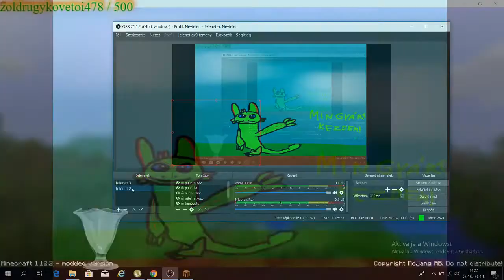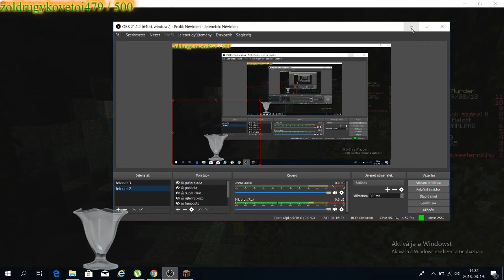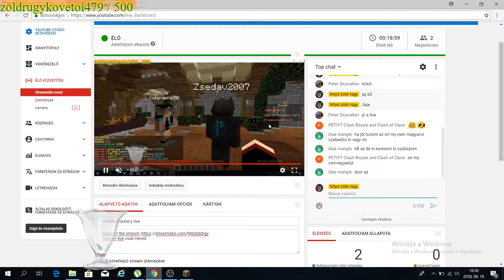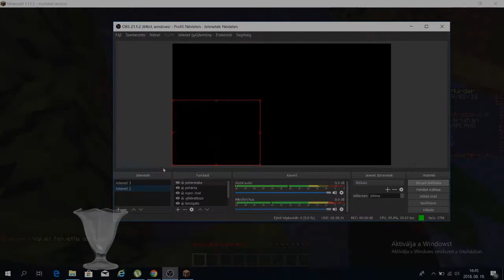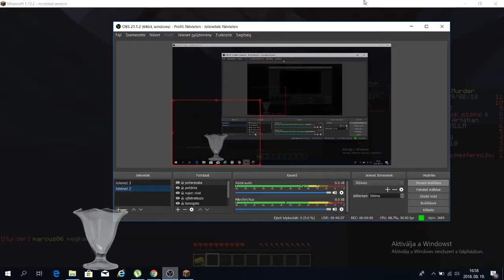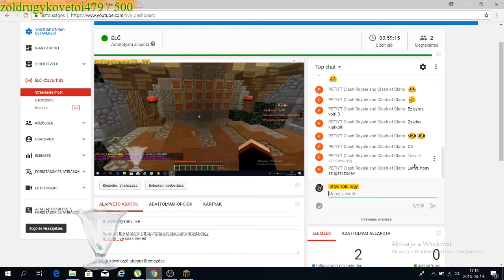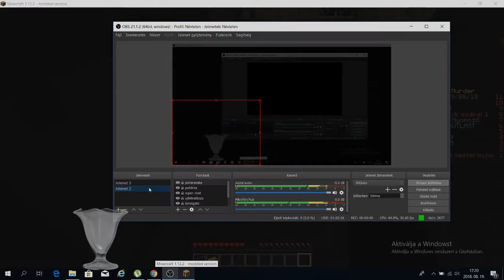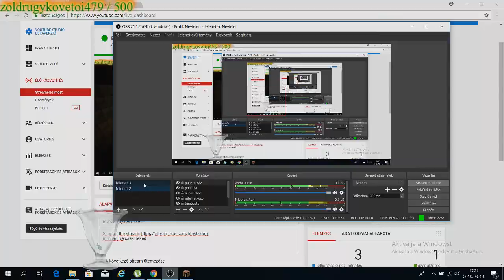murder mystery live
murder live csak neked